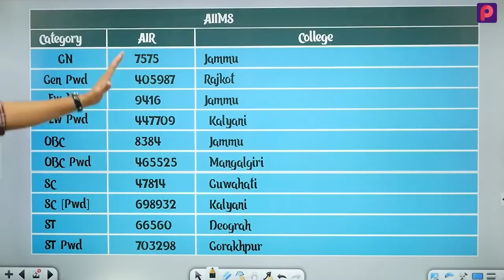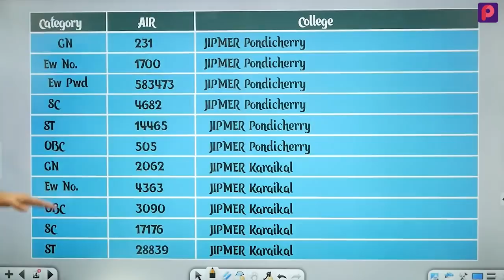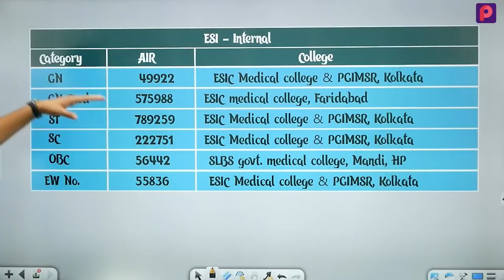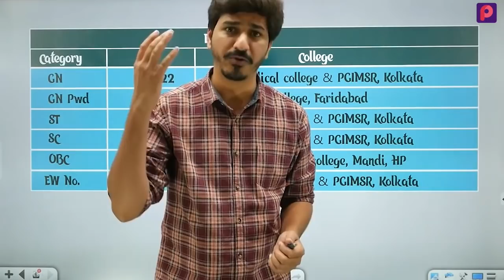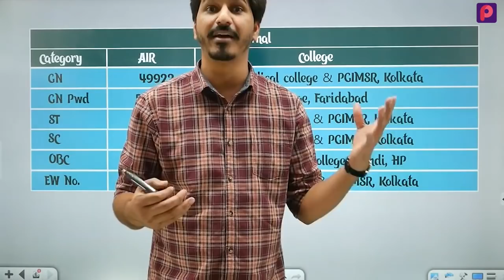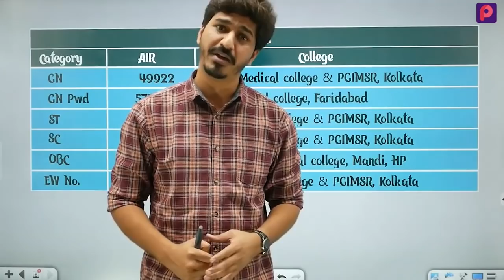NEET Counselling: Round 02 Cut-off & Seat Allotment for 15% AIQ Government MBBS Seats | AIIMS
In this video, we will discuss the 2nd Round Cutoff & Seat Allotment in NEET Counseling 2020.  We will also discuss the Seat allotment for 15% AIQ Government MBBS Seats. We will also discuss the Closing Rank of All AIIMS & Medical Colleges in 2nd Round of NEEt 2020 Counsellng